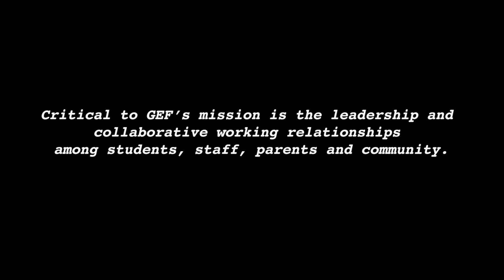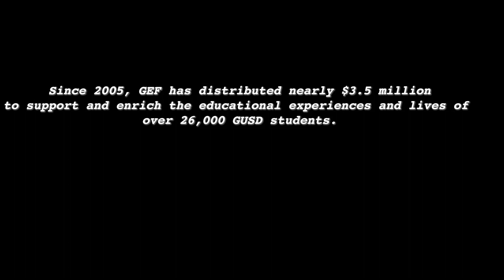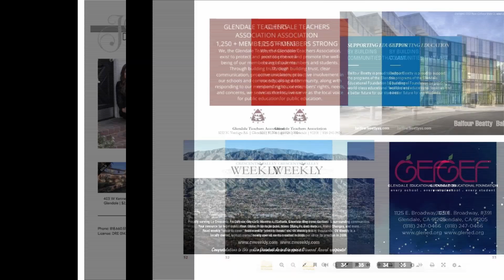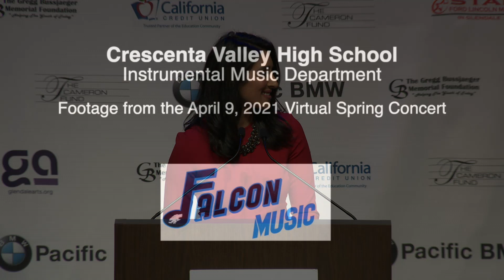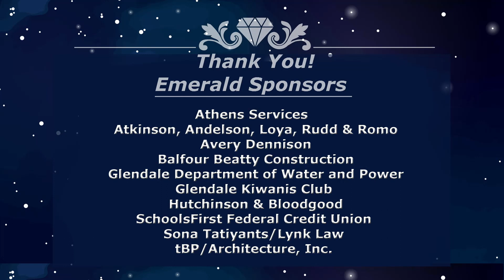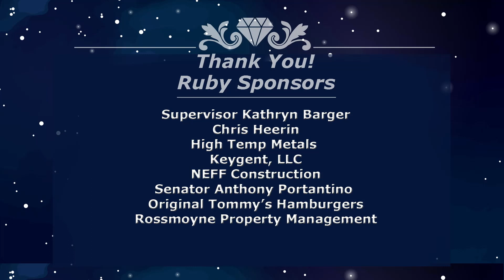Diamonds: Lighting Our Path to the Future - GEF 2020 Gala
GEF’s spring event honors outstanding alumni from the Glendale Unified School District (GUSD) and highlights the impact that a GUSD education has had on so many.  This year maximized the virtual experience to engage and recognize the 2021 Diamond Award Honorees.